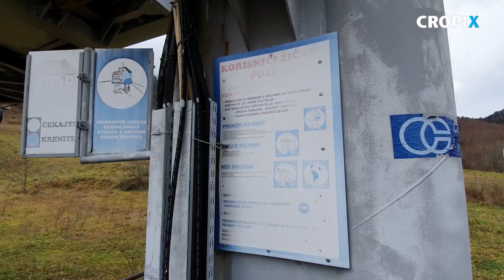Kompleks HOC Bjelolasica d.o.o.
Bjelolasica, 211119.
Uskoro ce biti raspisana 18. javna drazba kompleksa HOC-a Bjelolasica koji se neuspjesno prodaje pet godina.